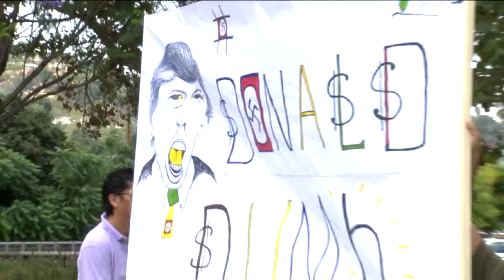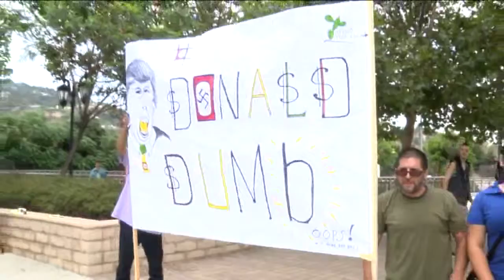REPUDIO CONTRA DONALD TRUMP Y POLITICOS RACISTAS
ROSA MARIA ORBACH
 CIERRE DE EDICION